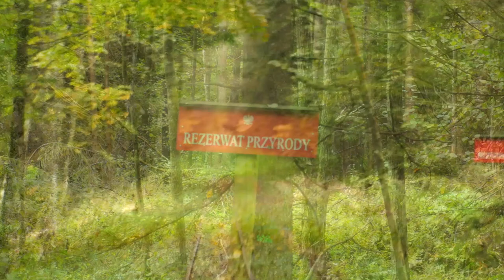OKOLICE NIEZNANEGO BORU 18.10.20